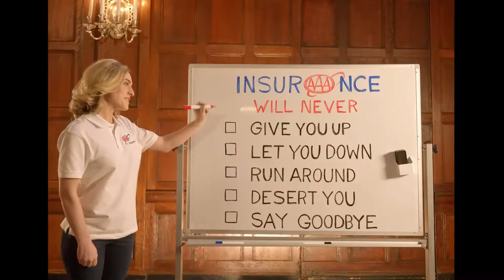Rick Roll'D in 2022